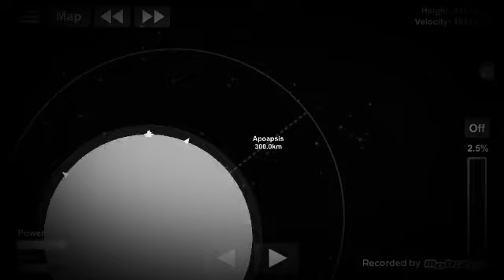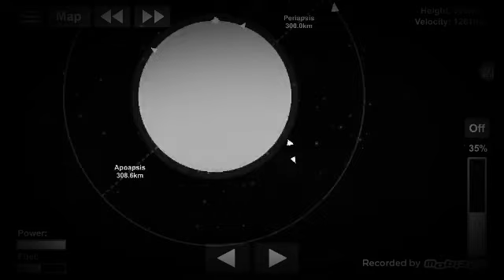SFS: (Viewer Idea) Explorer 1 Launch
Thank you 41 SuarezFan41 and Asia Space Program for all of these great ideas!

Song: Orange - Topher Mohr and Alex Elena